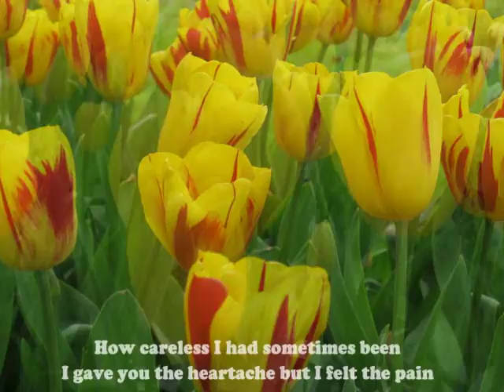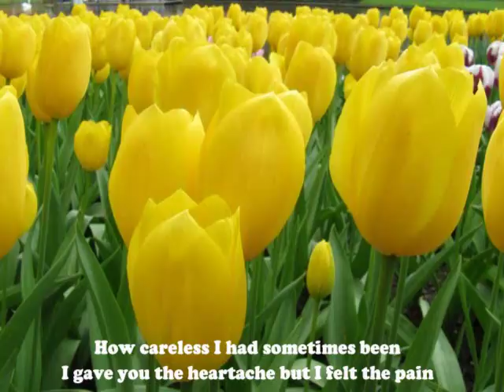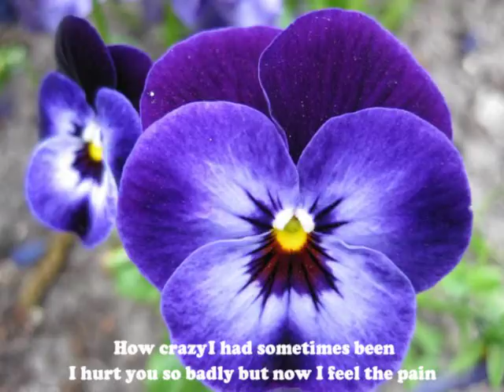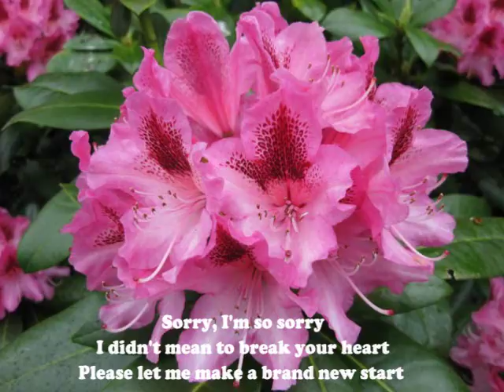Sorry - Aiza Seguerra (with Lyrics)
One of my faves... by Aiza Seguerra.

I hope you're doing well and happy. I'm so sorry.

The flower photos are some of the photos I took during a visit to Keukenhof - Holland, largest flower garden in the world, in April 2008.